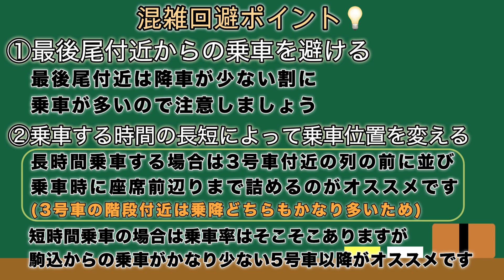【駒込駅】南北線の最混雑区間が凄すぎた!? rushhour 混雑 満員電車 通勤ラッシュ 通学 Rush Hour in Japan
動画を見て少しでも混雑を回避に役立てていただき快適な通勤・通学ライフを送っていただければ幸いです。

調査して欲しい混雑路線がありましたらコメント是非よろしくお願いいたします！